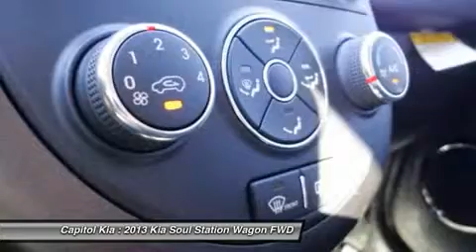2013 KIA SOUL Austin, TX 527394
2013 KIA SOUL Austin, TX
Stock# 527394

Capitol Kia (CapitolKiaNEW)
13573 North Hwy 183

Why over pay? This is one of the best values around.  Great gas mileage to fit perfectly into your budget.  The keyless entry system is really convenient.  Safe and reliable.  Great for families.  Come by today to see this one in person.  LED lamps that will keep this car looking new for years.  This 2013 SOUL includes: extremely convenient cruise control, low tire pressure warning and airbags.